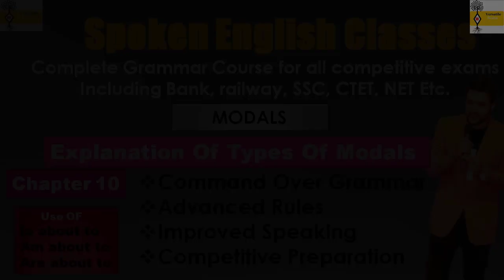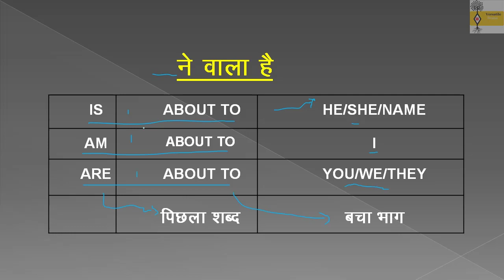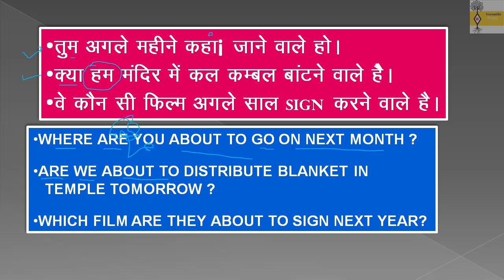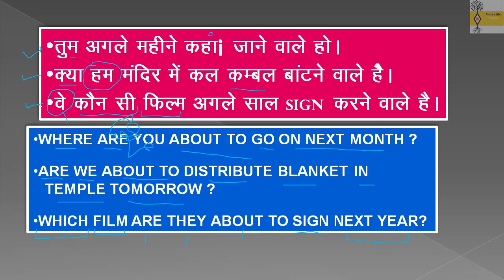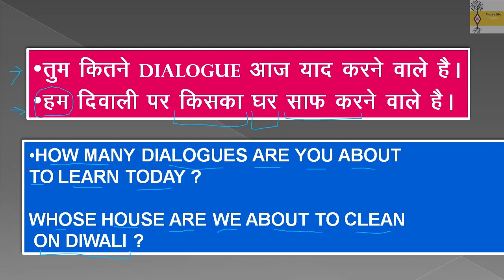Use Of Is, Am, Are about to in Spoken English | All Modal Helping Verbs in English Grammar | chapt10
• English Grammar
• Objective English
• English Translation
• Doubt Class
Modals are can, could, may, might, must, ought to, shall, should, will, would and need. Modal verbs are auxiliary verbs (also called helping verbs) like can, will, could, shall, must, would, might, and should. After a modal verb, the root form of a verb is generally used. The word to should not appear after a modal verb. An exception is the phrase ought to, which is considered a modal verb.

English sikhane se milengi ye government jobs, free online spoken English class, best way to learn how to speak English, learn all tenses in 30 minutes past, future, simple, continuous, perfect, har roj kam Aane Wale daily use ke sentences, english bolna sikhen ekadam starting se, angreji bolna aur Likhna sikhen, angreji sikhane ki Pahli Seedhi, basic English speaking for beginners in Hindi, 10 simple English sentence for daily use, improve your spoken English, english bolna Hua Aasan, 40 Spoken English conversation topics, english speaking practice, use of should, would, could, may, might, need, dare, had to, used to, modal verbs. Basic English grammar lesson, how to speak fluent English faster, angreji padhna Kaise sikhen, angreji sikhane Ka Tarika, social media per English mein Kaise Baat Karen, angreji bolna Kaise sikhen, speak fluently in 30 days, spoken English practice video in Hindi, advanced spoken English lessons, aaj se English speaking ka Abhyas Shuru kijiye, how to increase confidence in spoken English, 2021 spoken English tips and tricks, speaking practice, english speaking course, english speaking class, video spoken English class for beginners in Hindi, how to speak English fluently and confidently, spoken_English_course, spoken English with structures, 500 daily uses English sentence, basic spoken English demo class, spoken_English_live_class, english grammer learn, spoken English learning videos.

COMMENT AND GIVE YOUR FEEDBACK

REGARDS_
VERSATILE BRAINS